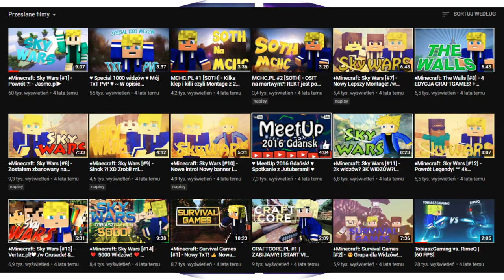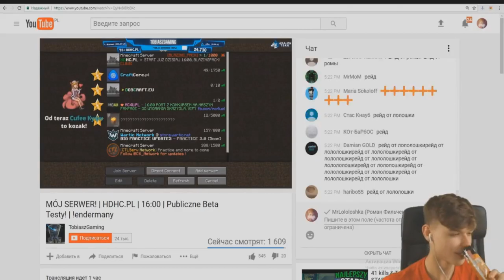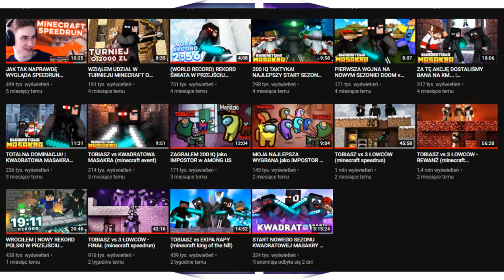TOBIASZGAMING KIEDYŚ VS DZIŚ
@TobiaszKopot  KIEDYŚ VS DZIŚ

► mc.xer0.eu
► craftcore.pl
► mchc.pl
► arivi.pl
► mc4u.pl
► hiplay.pl
► onlypvp.pl